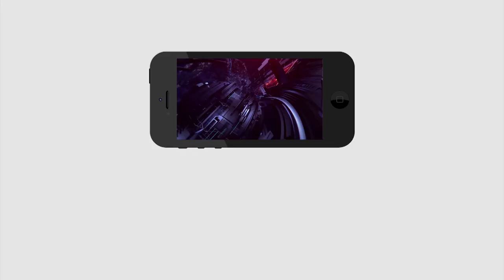Nurse Sensational Comment On Eluru Mystery Disease | ప్రజలు నడుస్తూ నడుస్తూ పడిపోతున్నారు |PDTV News